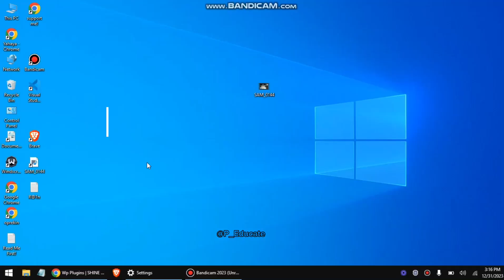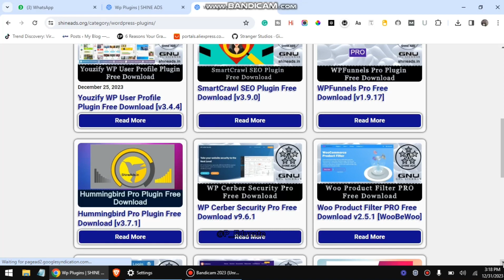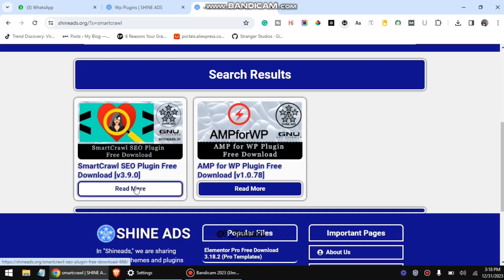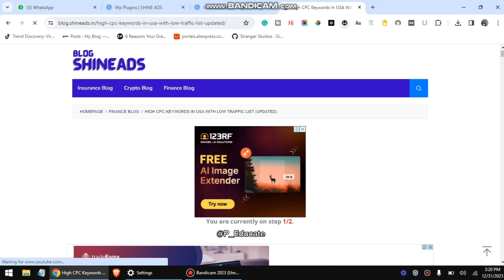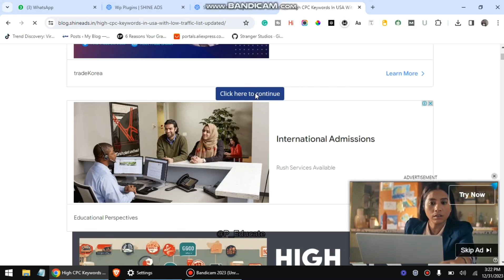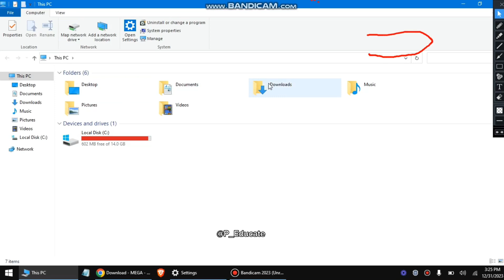Licensed plugins: How to download premium Wordpress plugins for free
Are you ready to take your WordPress website to the next level? In this exclusive guide, we unveil the secrets to obtaining premium plugins legally and for free! Discover how to unlock hidden features and supercharge your website's functionality.

In the dynamic world of website development, having access to licensed plugins can make all the difference. We understand the importance of enhancing your website without breaking the bank. That's why we've crafted this step-by-step guide to help you download premium WordPress plugins for free.

SEO Repeated Keyword (Licensed plugins: How to download premium WordPress plugins for free):
Explore the world of possibilities as we guide you through the process of downloading licensed plugins for your WordPress site. Licensed plugins bring unparalleled functionality, and our tutorial ensures you can harness these features without spending a dime. Learn the art of unlocking hidden capabilities and revolutionize your website today.

Take the plunge into the realm of WordPress hacks and discover the key to obtaining premium plugins absolutely free. This guide is your gateway to mastering WordPress, offering valuable insights and hands-on tips.

Don't miss out on the opportunity to transform your website. Download premium WordPress plugins for free now and witness the difference it makes in your online presence.

WordPressTutorial
PremiumPlugins
WebsiteEnhancement
FreeWebTools
SEOStrategies
DigitalTransformation
WebsiteOptimization
TechHacks
OnlinePresence
WebDevelopmentGuide
CodingTips
DigitalMarketingInsights
WebDesignTricks
CreativeWebsiteSolutions
LearnWebDevelopment